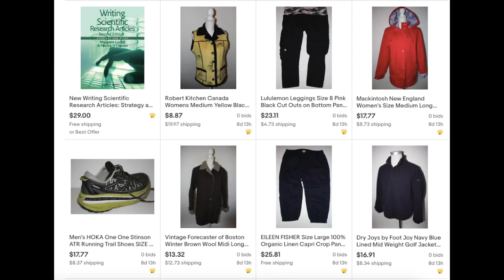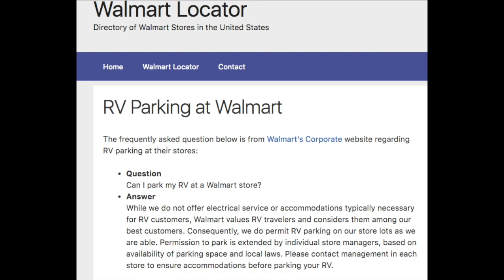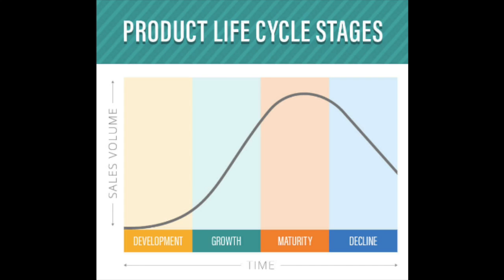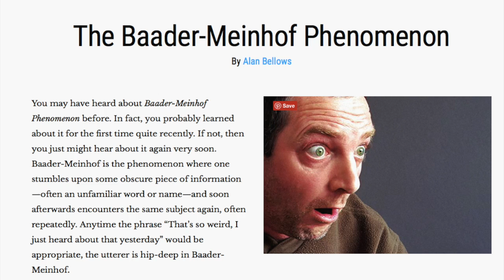eBay Seller Success: Rural Montana Seller Thrifts and Profits $3k a Month!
Meet Suzanne who lives in rural Montana and has built a thriving eBay business despite geographical limitations.